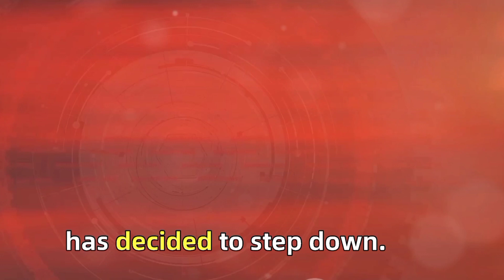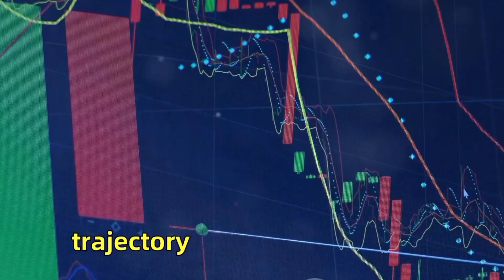Scott Shleifer Leaves Tiger Global to Become Senior Advisor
In a significant shake-up at the prominent venture capital firm Tiger Global, Scott Shleifer, the head of private investing, has stepped down from his role to transition into a senior advisor position. This move marks a turning point for Tiger Global, which has been a driving force behind the recent surge of tech "unicorns".

Shleifer, who has been with Tiger Global for over two decades, has played a pivotal role in the firm's success, leading investments in a vast array of transformative companies, including ByteDance, Stripe, and Shein. His departure from the helm of private investing signals a shift in Tiger Global's strategy, with founder Chase Coleman assuming oversight of both public and private investments.

While the reasons behind Shleifer's decision remain unclear, it is speculated that his relocation to Florida from New York, where Tiger Global's headquarters are located, may have played a part. Nonetheless, his contributions to Tiger Global are undeniable, and his legacy will undoubtedly continue to shape the firm's future endeavors.

In this video, we delve into the details of Shleifer's departure, explore the potential implications for Tiger Global, and examine the broader landscape of the venture capital industry.

Scott Shleifer

Tiger Global

Private equity

Investing

Venture capital

Finance

Business

Wall Street

Technology

Startups

Specific tags:

Scott Shleifer steps down as head of private investing at Tiger Global

Scott Shleifer becomes senior advisor at Tiger Global

Chase Coleman takes over private equity business at Tiger Global

Tiger Global focuses on public investing under Chase Coleman

Scott Shleifer's departure from Tiger Global signals a shift in the firm's strategy

The future of Tiger Global with Scott Shleifer's departure